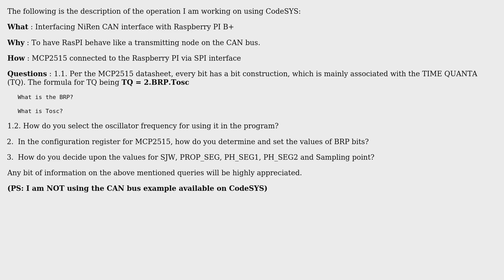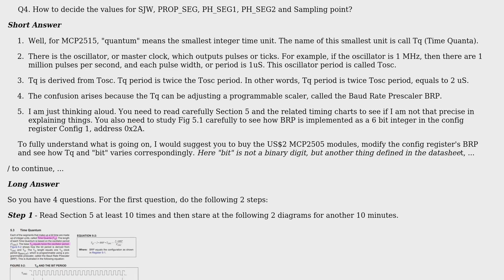Raspberry Pi: Configuration of MCP2515 and TJA1050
With thanks & praise to God, and with thanks to the many people who have made this project possible! You are responsible for your own actions.